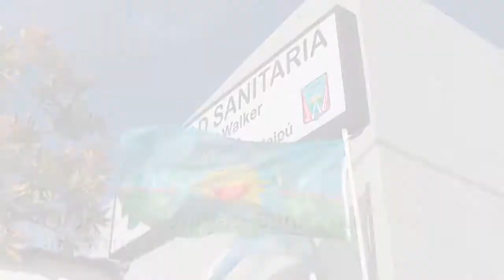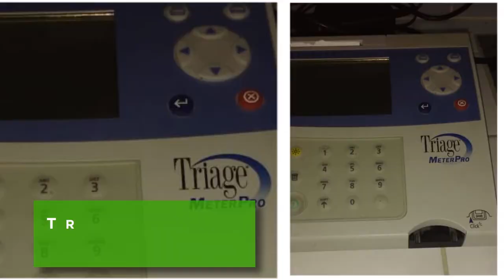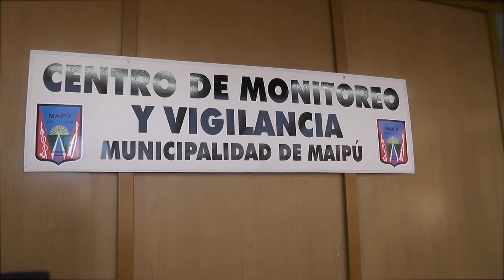Maipu Informa EDICION 1259